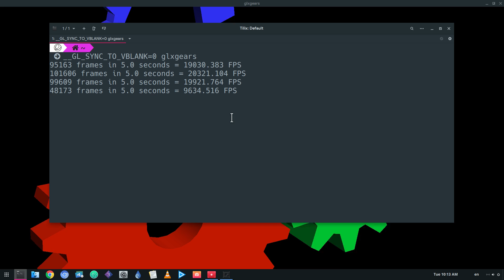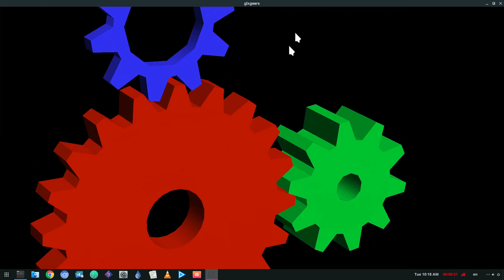GLX Gears on Xorg Vs Wayland with NVIDIA | GNOME 3.26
SONG
NEFFEX - Watch Me